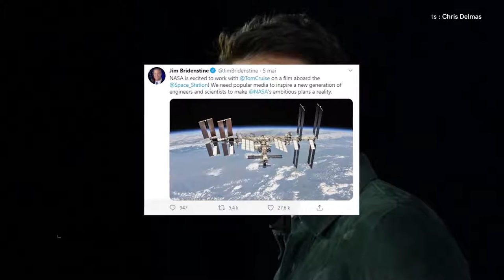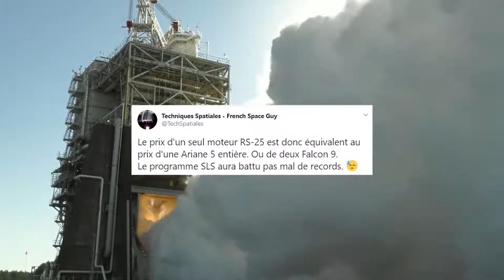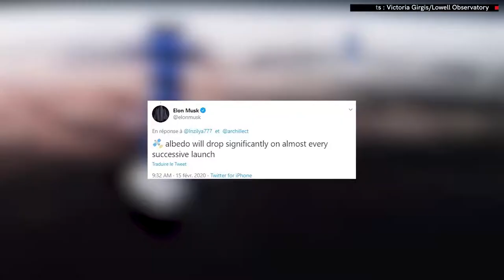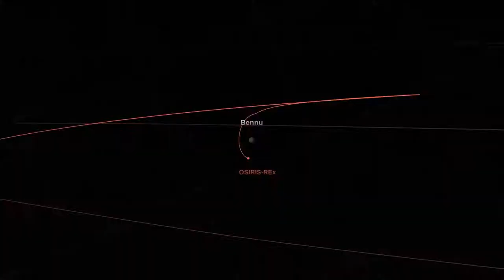Hành trình phóng tên lửa-Brèves Spatiales 22 mai - 3 juin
Brèves Spaciales 22 mai - 3 juin , dans l'espace, dans le ciel,
Bắn vào vũ trụ, vệ tinh, không trung, Space 2, Bắn vệ tinh vào vũ trụ, công trình hàng thế kỷ, thiên niên kỷ